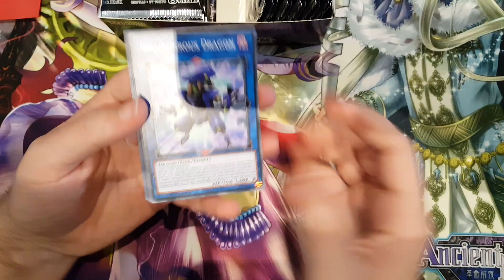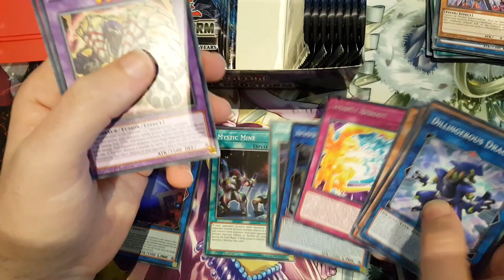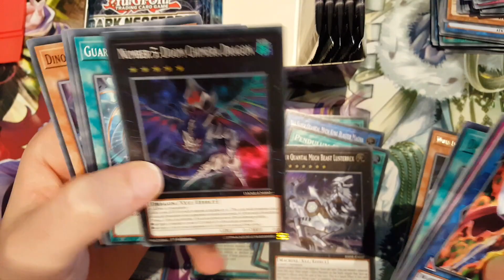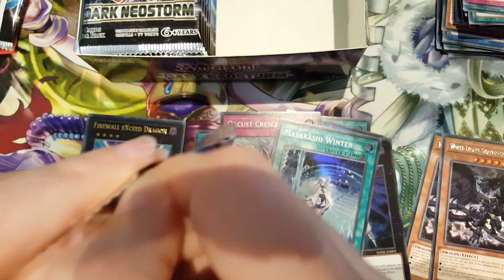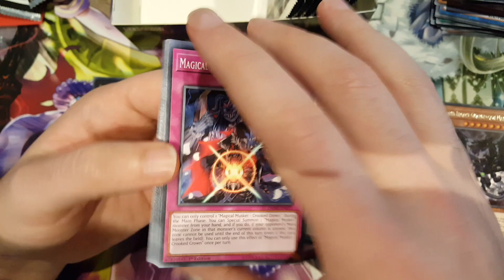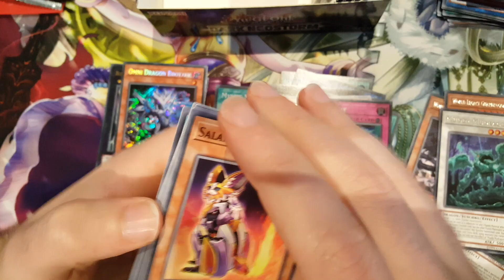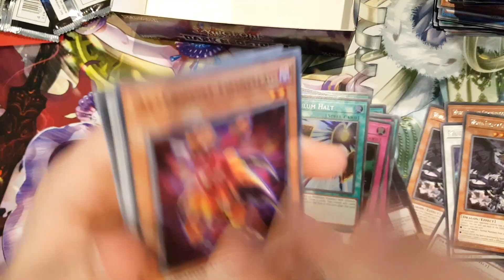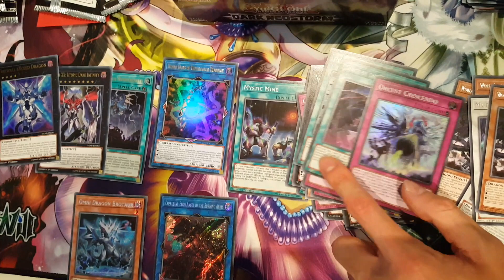Yugioh: Marvellous Dark Neostorm Box Opening (Box 2!!)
Hello people. Box 2 of Dark Neostorm as the awesome just doesn't stop with the first opening. This seriously is the best box of the year. There is just so many good cards in this set to pull and it just seems like such a great opportunity to open as many as possible.

Wanna see more? That way you'll always know when a new vid is up! ;)